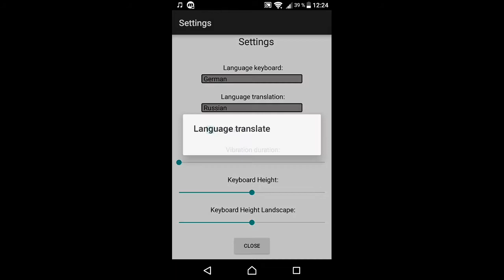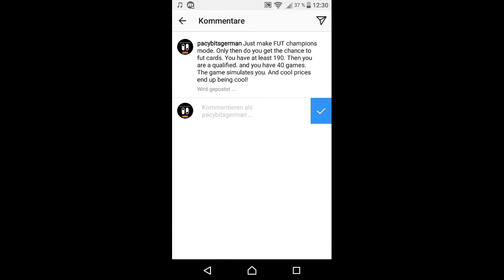Fut Champions in FUT 18 pacybits!???!